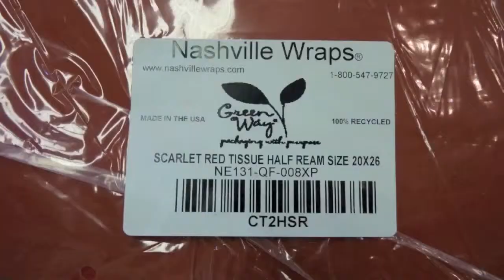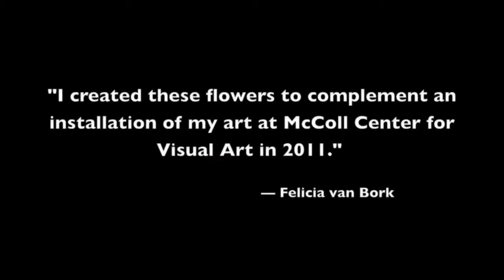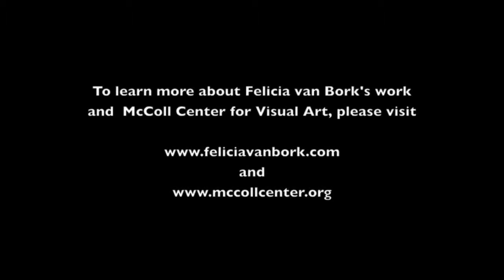How to make a flower with colour paper